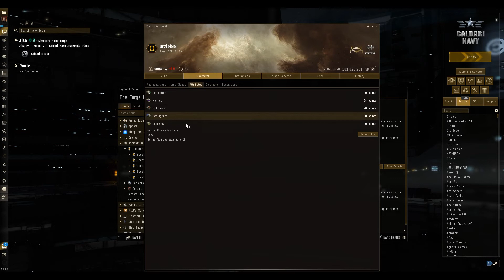Eve Online: Skill Point Login Campaign starts today.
Out of the blue CCP has created a new login campaign. This is course falls just after the nullsec local blackout so I have no end of misgivings about their intentions. But I'll review it just to say I did.